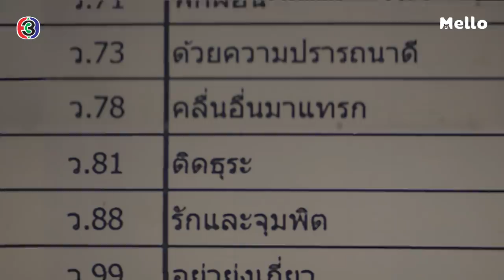ว.88 รักและจุมพิศ l รักจังเอย EP.4 | Mello Thailand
ว.1 เรียก ว.2 ขอวอแวได้ไหมจ๊ะ
งู้ยยย...ผู้ใหญ่ดำรงร้ายไม่เบานะเรา รุกจีบคุณหมอเอยหนักขนาดนี้ อร๊ายยย เขินแทนเลย ว.88 ด้วยรักและจุมพิศ

ติดตามความสนุกของละคร รักจังเอย EP.4 ชมย้อนหลังก่อนใครได้ทางเว็บไซต์ Mello.me หรือแอปพลิเคชั่น Mello Thailand คลิก